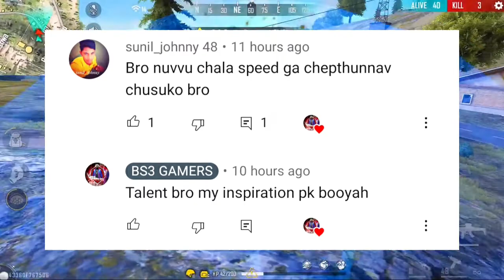New updates 😍 || New Bundles Free || para SAMSUNG,A3,A5,A6,A7,J2,J5,J7,S5,S6,S7,S9,A10,A20,A40,A79